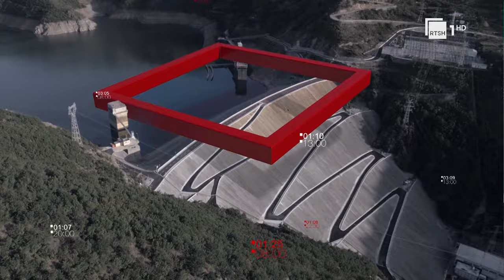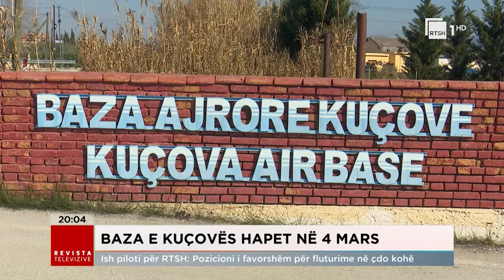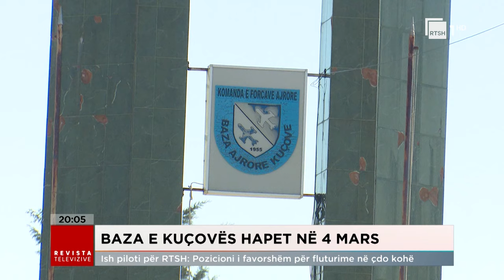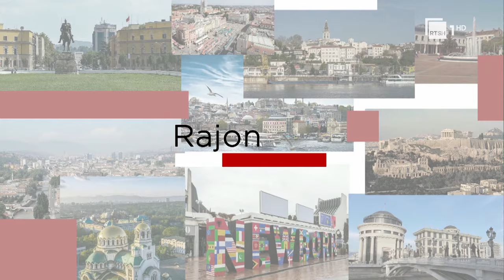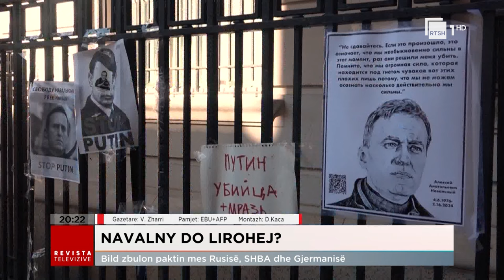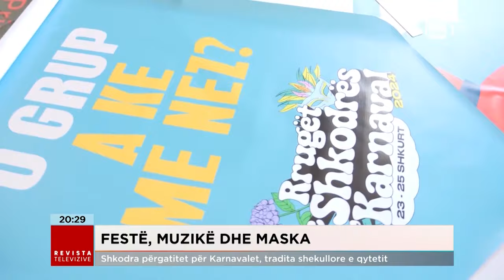Edicioni Qëndror i Lajmeve - 18 shkurt 2024, ora 20:00 | Revista Televizive në RTSH